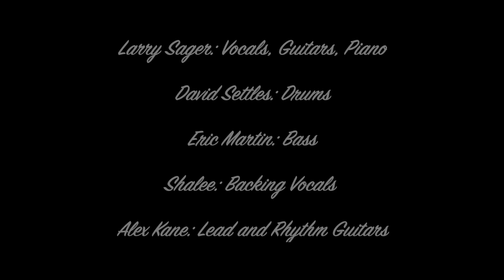ESQ - Runaway (Official Music Video)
ESQ:
Larry Sager: Vocals, Guitars, Piano.
David Settles: Drums.
Eric Martin: Bass.
Shalee: Backing Vocals.
Alex Kane: Lead and Rhythm Guitars.

Mastered by Steve Turnidge
Album Art by Daniel Llewellyn Jr.

Zoe Zhou
Larry Sager
Chris Johnson; Gina Juliano; Mark Kandel; Jodi Goldman
Steve Stein; John Sazy; Lucy Shuman

Gaffer: Spencer Lemmon

Special Thanks to Chris Johnson and Gina Juliano